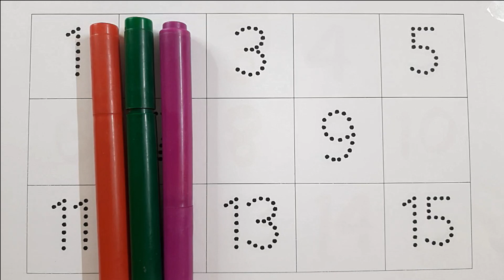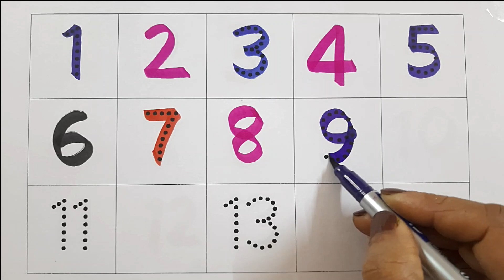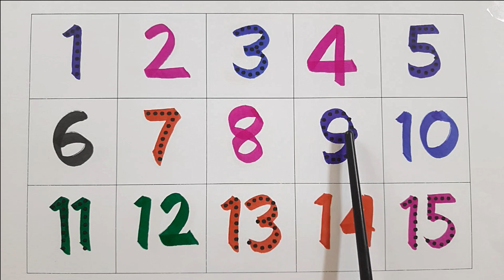123 Number Counting I 1234 Number Names I 1 to 15 Counting Number I Colouring II Kids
In this video your child will learn 👉👉123 Number Counting I 1234 Number Names I 1 to 15 Counting Number I Colouring II Kids

123 numbers song
educational videos for kids
learn 12345 rhymes song
12345 rhymes
videos for toddlers
toddler songs
toddler learning
toddler songs
toddler learning
educational videos for kids videos for toddlers
toddler songs
toddler learning